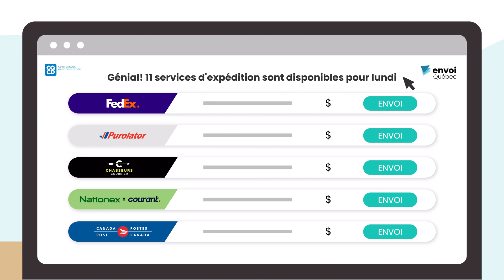Envoi Québec, plateforme de gestion de la livraison de colis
Le Conseil québécois du commerce de détail (CQCD) cherche constamment des solutions afin de soutenir les commerçants québécois et le tissu économique local. S’inscrivant dans cette démarche, le CQCD s’est associé à l’entreprise technologique Machool pour lancer l’initiative Envoi Québec. Cette plateforme permet aux commerces québécois de simplifier et d’optimiser la gestion et la livraison de colis à l’échelle nationale et internationale.

Agissez maintenant en créant un compte GRATUIT avec Envoi Québec et bénéficiez de taux avantageux renégociés et d’une offre décarbonée dans certaines régions.